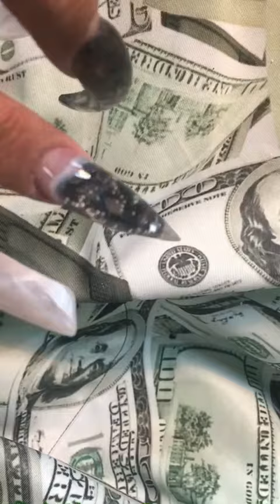Melinda NailFanatic Bubble Nail ©️29937 nailFADS.com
Get the link for your favorite series of tarot readings by text message:
Text your name & the word shown below for the sessions you want links for to *** and receive a group text message from me directly once a day when I go live.

All Readings @ Any day/hour "All"
The Download  "Download"
Tarot In the Shadows "Shadows"
Mini Readings "Mini" (Recommend $10 per question)
Sexcapades "Sexy"
Triggered "Trigger"
Romance Radar "Radar"
Soul-utions "Soul"
Money Matters "Money"
Text the zodiac signs that you are interested in watching Ex: "Taurus/Capricorn/Aquarius"

(***Continental U.S. phone numbers only, please do not reply to these texts as they could be sent to everyone on the list.)

You're looking to purchase one of my unique decks?  You want your own Custom Crystal Channeled Creation Bracelet or Necklace? Click this link(or copy & paste into your broswer)

You're ready to get a personal reading? Click this link (or copy & paste into your broswer)

Listen to 111hz on this free frequency tone generator to decalify the pineal gland.  It doesn't have to be audible, just lowly playing in the background throughout your day.  Let it play eveywhere you are to help raise consciousness using frequency.

Hello Love! I go by the name Melinda NailFanatic and I am here to deliver these channeled tarot & oracle readings for Love Peace & Happiness. Why do I read on YouTube? I read for you on YouTube because I found that the information I channel has been so beneficial to me and I love to be of service to you (my brothers & sisters of humanity).  The readings I produce are timeless and you will always hear and see the perfect message that you need.  Where the messages resonate pick them up and run with them, if they don't resonate, leave them where you found them.  I encourage you to view the sun sign, moon sign, venus sign, north node, ascending sign and the houses according to which matters are of most concern to you.
To find the most resonance in these shows, you definitely want to be tuned in, tapped in, turned on (Thank you for that phrasing Abraham & Esther), informing the universe that this is the channel through which you are ready to receive your messages.  How to get tuned in, tapped in, turned on?  Subscribe to the channel, tap the bell icon for "live notifications", join us in the reading when you receive the alert that I have gone live, and give the videos you view a thumbs up.  Completing all of these steps lets Love Source God, the universe know that you are willing to see & hear messages meant for you through my mouth on my show.  I love to be of service in regards to humans revealing their authentic and original identity for self empowerment founded in the principles of Love Peace & Happiness.  It has been revealed to me that if every thing we do is based in love peace & happiness for ourselves as well as the other(s), we will always find success and accomplishment as Love Source God, the universe & Gaia always backs these energies.  I am an ancient soul who has lived a plethora of experiences in order to be effective in my purpose on earth at this time, in this energy.  Thank you for fulfilling your role in this.  You are invited to follow me on all social medias @LPHtarot for motivational and other information. I also deeply appreciate reading your reviews for Love Peace & Happiness Tarot on Google Plus and Facebook as they benefit others to read your experiences.

To send me a gift, copy and paste the following link into your browser

Sending blessings of love peace & happiness to you and yours!!!

Hair/Makeup/Nails: Melinda NailFanatic nailFADS.com